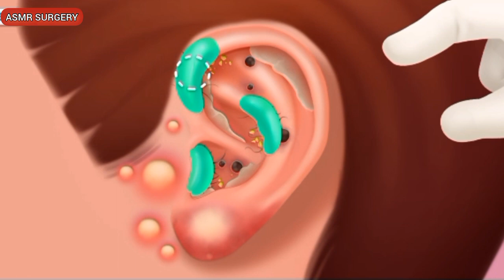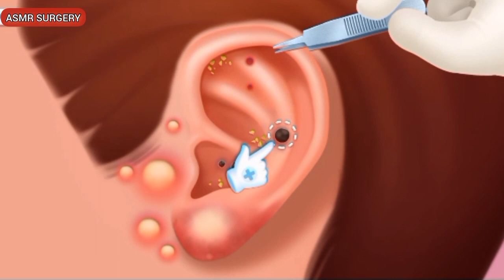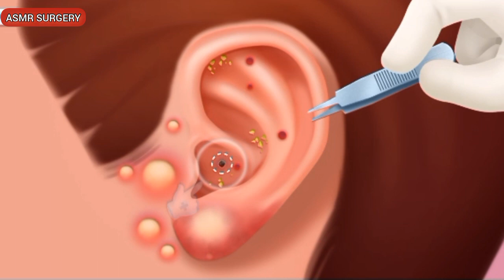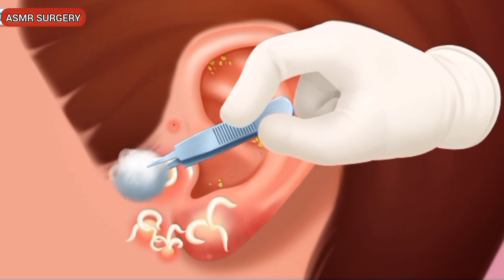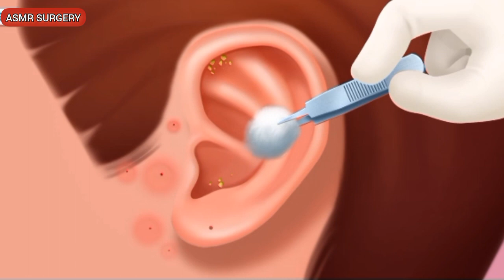ASMR Ear cleaning |ASMR Ear wax | Ear Treatment | 4D animation surgery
simple Ear cleaning treatment AsmR
Ear waxing
asmr ear cleaning